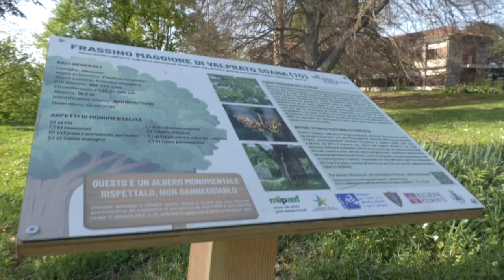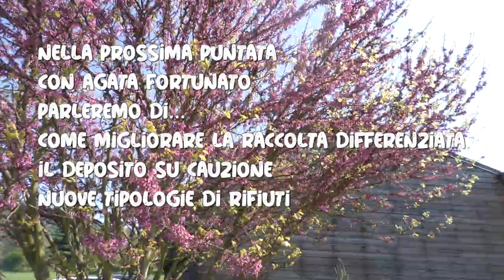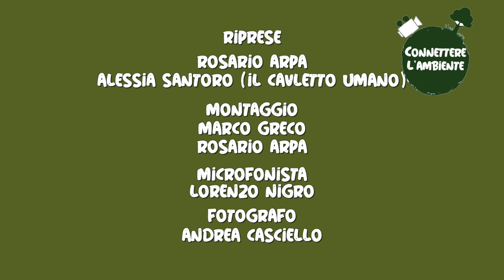Connettere l'ambiente: Come sono cambiati i rifiuti nel corso del tempo? (prima parte)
Con Diana siamo andati alle sede dell'Ipla (Istituto Piante Piante da legno e l'ambiente) nella sede precollinare di Torino per approfondire uno studio promosso dalla Città metropolitana di Torino e realizzato dall'Ipla sulle materie merceologiche present nei rifiuti indifferenziati.
Non perdetevi l'interessante intervista di Diana al direttore dell'Ipla Luca Rossi